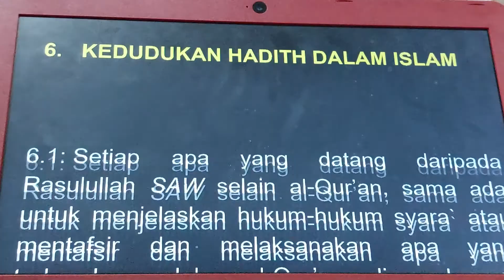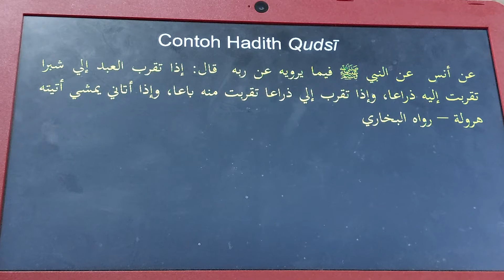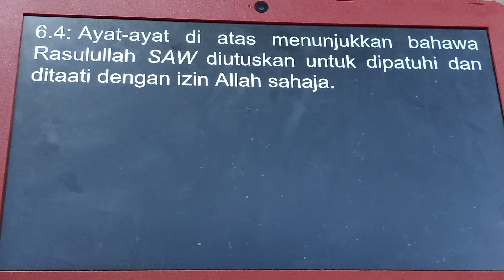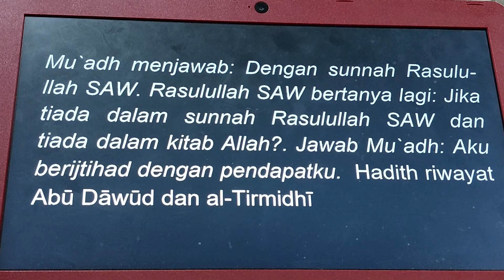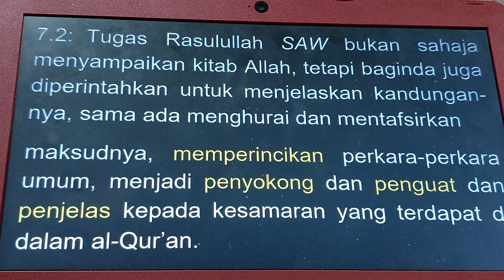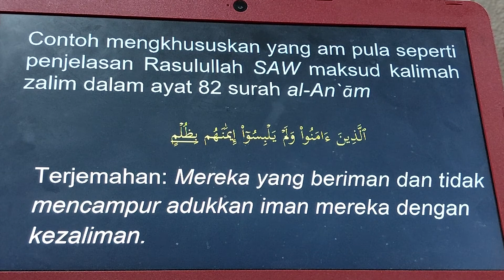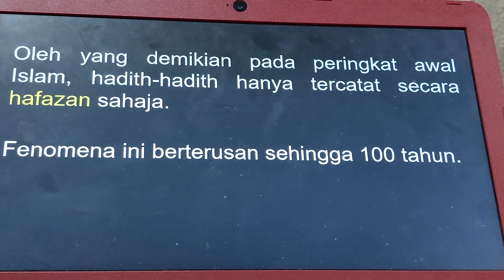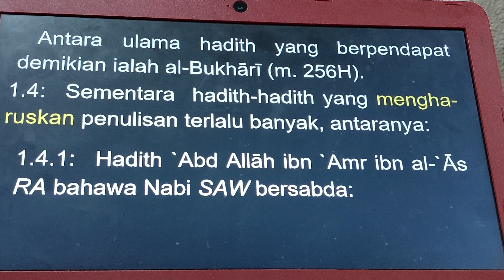Kuliah 5 (11 Dis 21) ULUM AL-HADITH